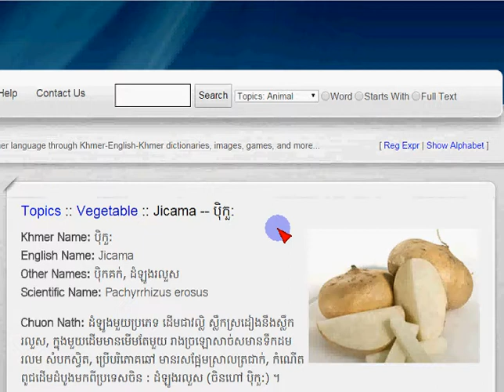Khmer Vegetable. Jicama-បុិគួក